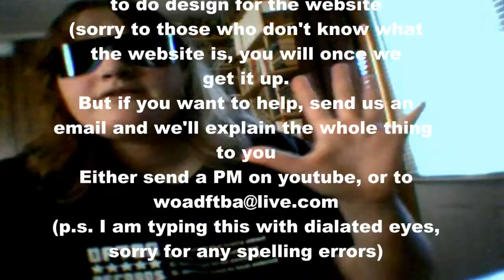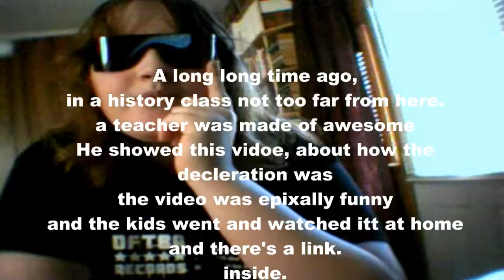Who wants to play charades?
In which Anna forgets a microphone, and so you all must guess what she says ^-^